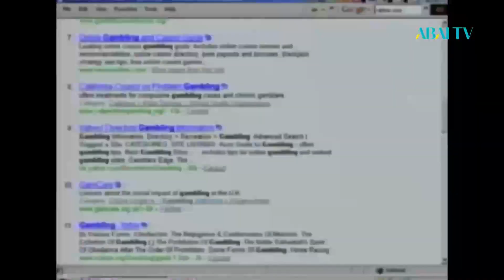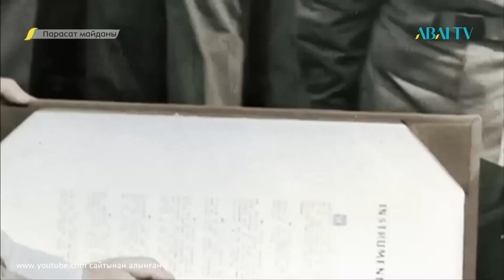ПАРАСАТ МАЙДАНЫ. 07.05.2024